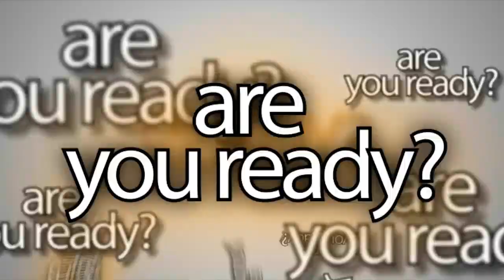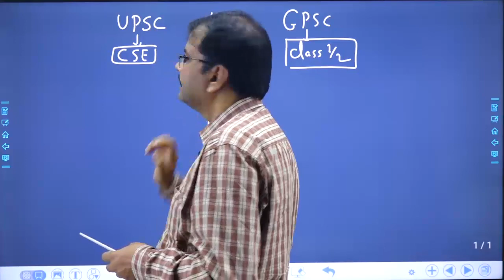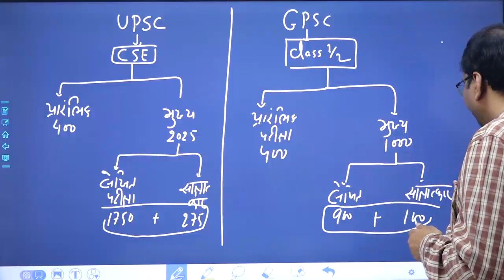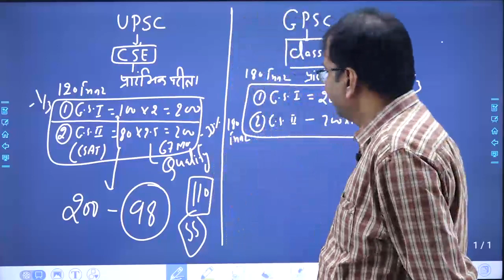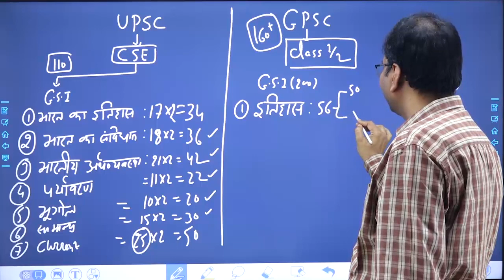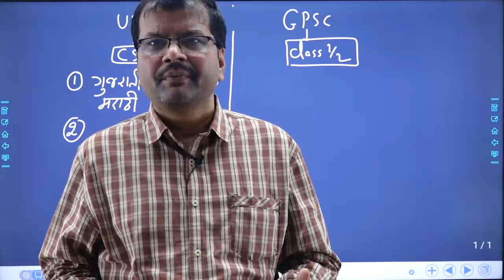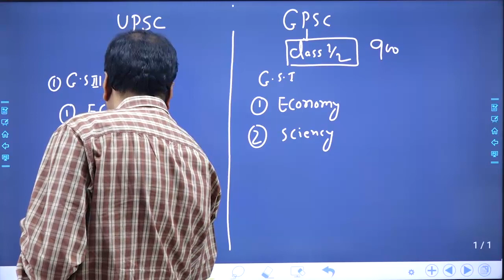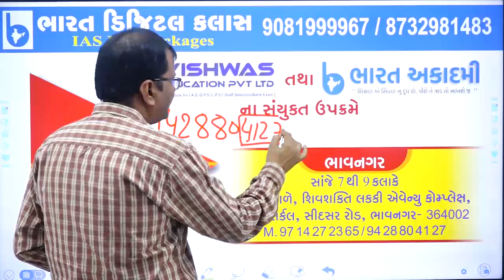UPSC / GPSC Information BY Tomar Sir